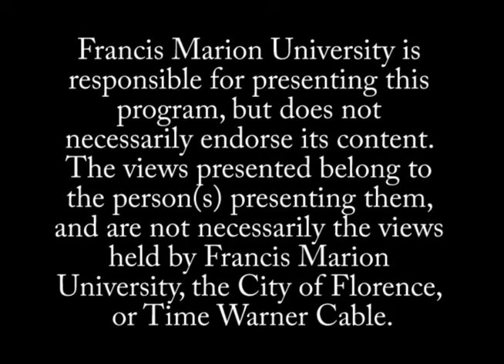Hunter Lecture Series - Sarah Einstein